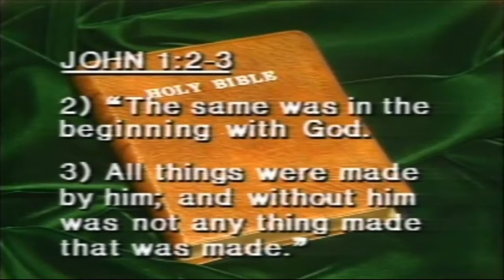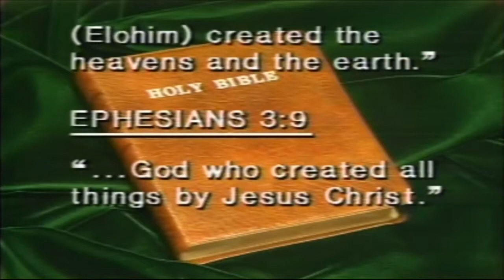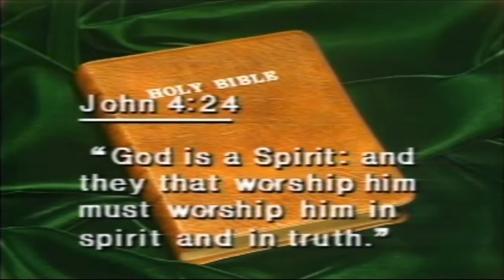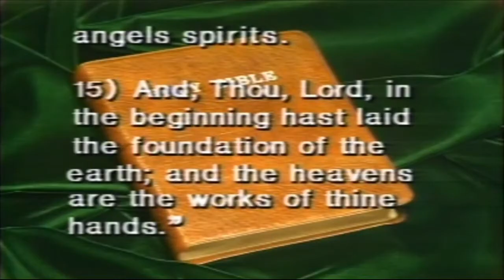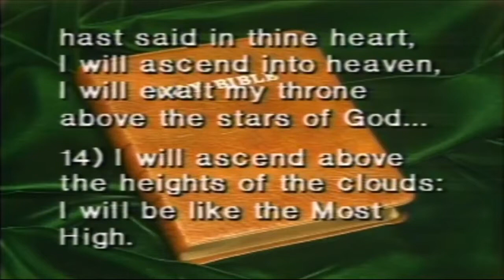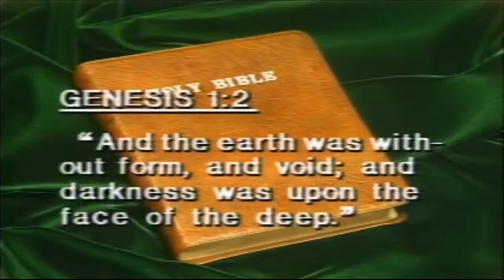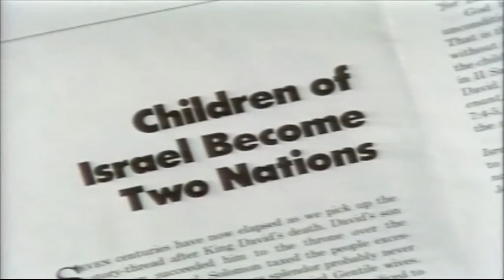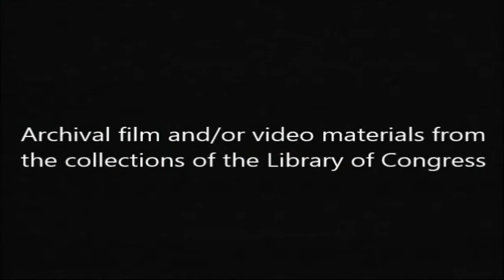Herbert W. Armstrong - Man's 6000 Year Lesson - (Official Video)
Herbert W. Armstrong television broadcast, discussing Man's 6000 Year Lesson. Former members of the WWCG and Millions Worldwide remember H.W.A 's television broadcast, The World Tomorrow. (Official Video)